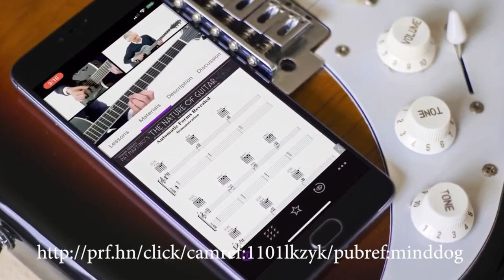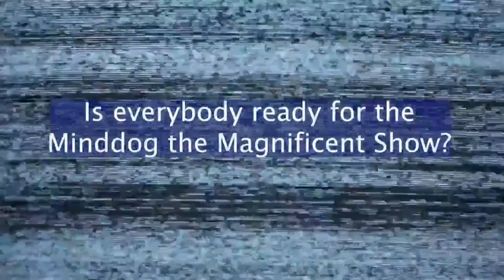Why Diets Fail - Dr. J David Prologo - Science Based Weight Loss Strategy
Dr. Prologo is a dual board-certified interventional radiologist and obesity medicine specialist. Dr. Prologo has spent more than twenty years specifically analyzing the phenomenon of diet attrition—why do diets always fail? More importantly, when they do fail, why do we blame the patients for that failure?

That journey led Dr. Prologo to perform first in human advanced interventional procedures to manage obesity, diabetes, and other metabolic conditions. It further led to the identification of the catching point—a clear pivot point beyond which calorie restriction and exercise are easier for patients. Dr. Prologo has been recognized nationally and internationally for his work, including features on The Today Show, in the Washington Post, on Capitol Hill, in numerous in peer-reviewed journal publications, countless web based invited expert articles, and much more.

Dr. Prologo continues to advocate for those who are in pain or struggle with weight loss—particularly driving an agenda of acceptance, inclusion, and love.

The Catching Point Transformation is a brand new approach to weight loss. Dr. Prologo’s plan is focused on overcoming the body’s resistance to change. It is designed to guide the reader through twelve short weeks—without all of the struggle, starving, and pain of historical dieting.

“Dr. Prologo targets sustainability. He elevates our science-based weight-loss programs by keeping people engaged.” —Arthur Agatston, MD, author of The South Beach Diet